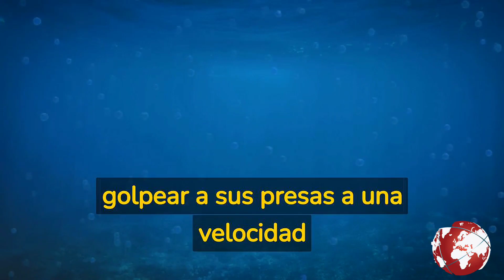🔴LO SABIAS?☝️ EL PODEROSO ATAQUE DE LA LANGOSTA MANTIS/wepahh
,EL PODEROSO ATAQUE DE LA LANGOSTA MANTIS/wepahh